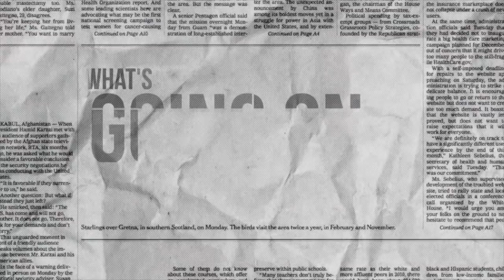DT DAILY | HENRY TO BOURNEMOUTH & ARTETA SAYS THE CRITICISM OF WILLIAN IS FAIR!